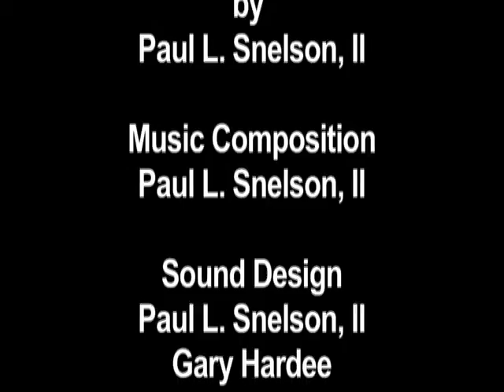Storm of the Century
Project for Sound Design, Prof. Frank Dufour,Arts & Technology program, UT Dallas